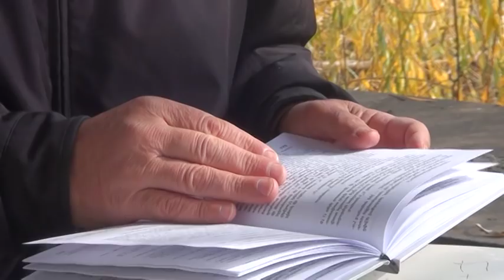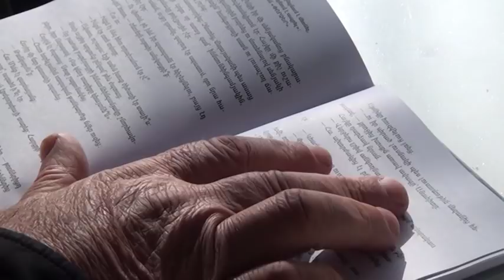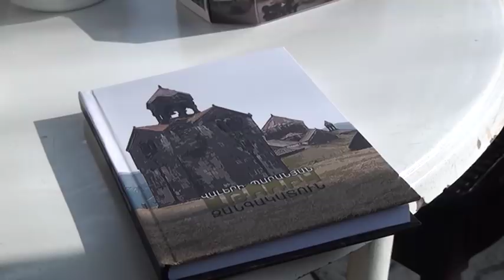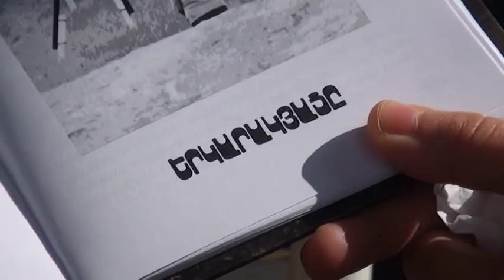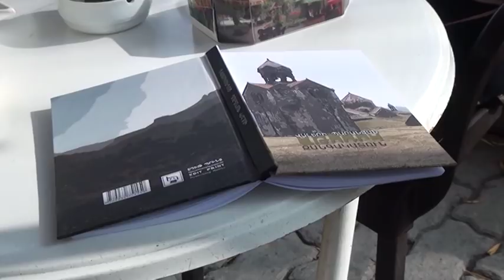Զրույց Վալերի Պարանյանի հետ